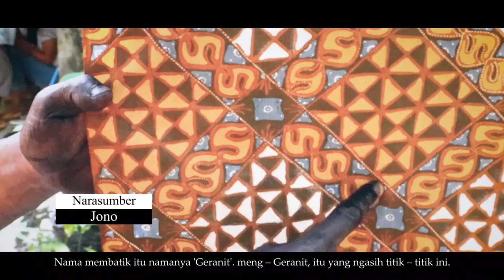Film Dokumenter Kain Batik Gunung Kidul Berjudul Batik Milenial Di Ujung Yogyakarta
TA Genap 2022 / 2023
Nama : Muhamad Rivai
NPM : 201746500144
Judul : Film Dokumenter Kain Batik Gunung Kidul Berjudul Batik Milenial Di Ujung Yogyakarta